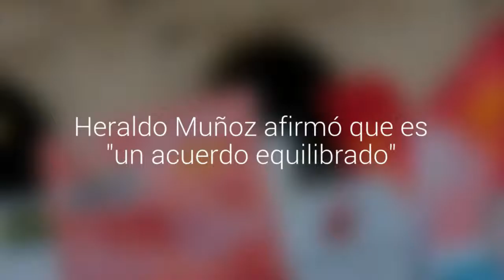Gobierno por el TPP: "Resguarda los intereses de Chile"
El canciller está por firmar el Acuerdo Transpacífico de Cooperación Económica en Nueva Zelanda, pese a algunas críticas de parlamentarios. El documento debe ser ratificado por el Congreso. Heraldo Muñoz afirmó que es "un acuerdo equilibrado".